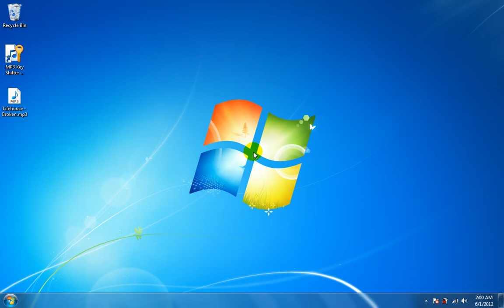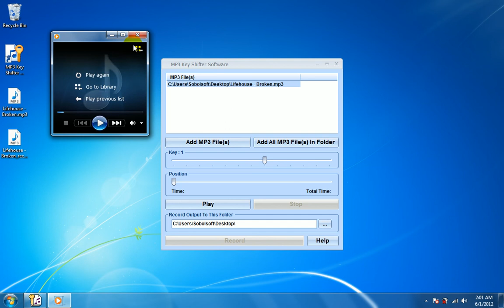How To Use MP3 Key Shifter Software